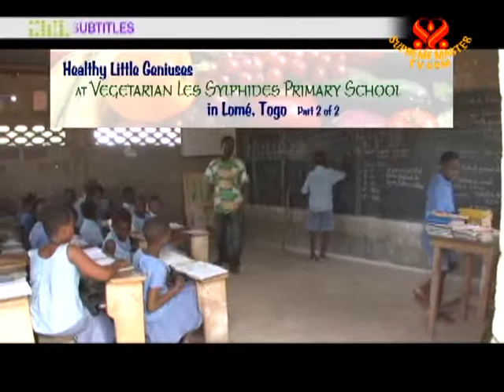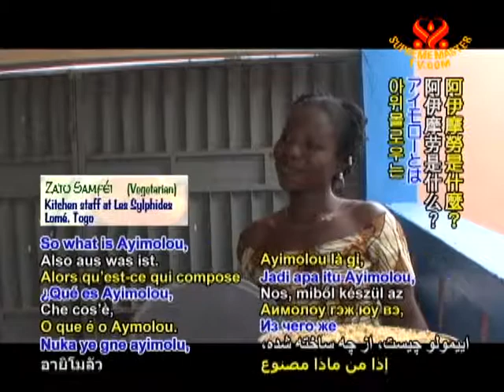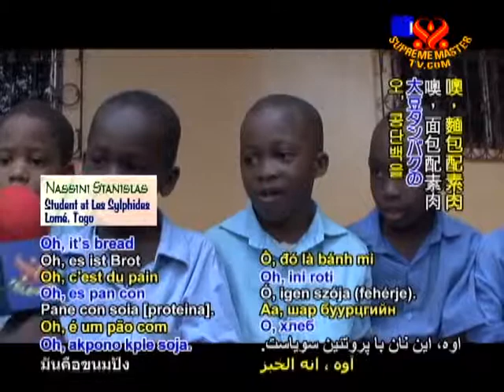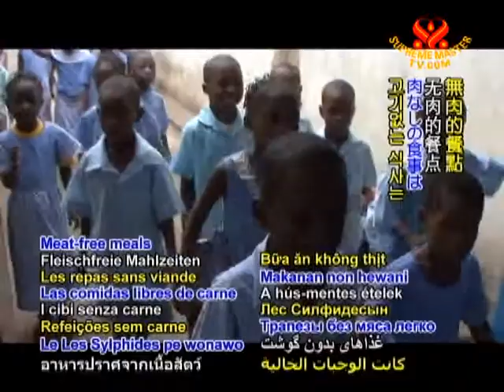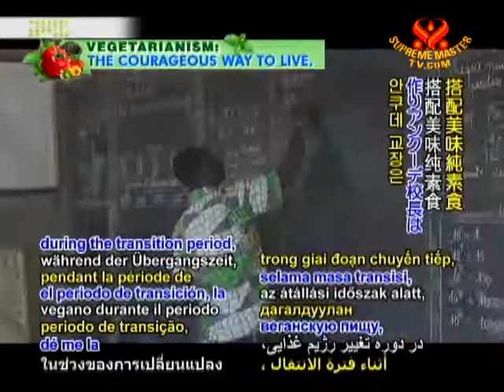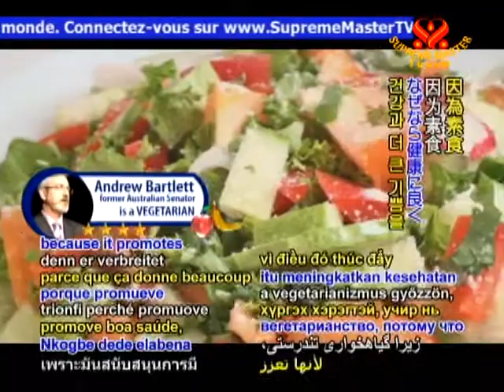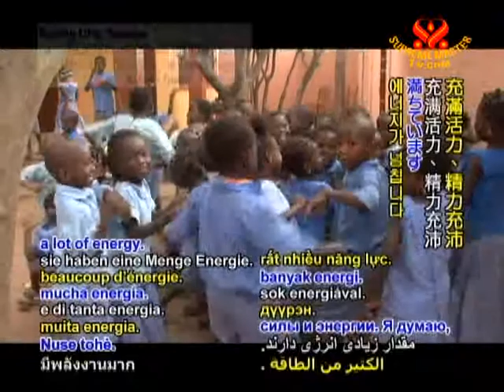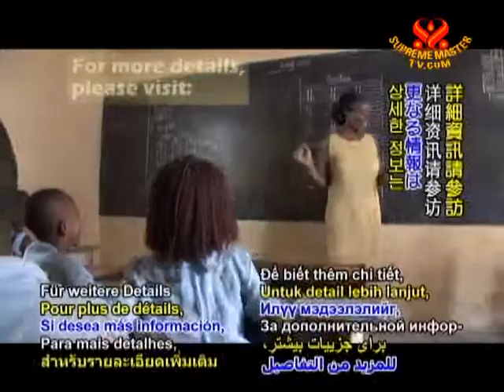Les Sylphides Vegetarian Primary School 3of3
[PROGRAM]
多哥洛美仙子素食小學的健康小天才
Healthy Little Geniuses at Les Sylphides Vegetarian Primary School in Lomé, Togo

[INTRODUCTION]
In 2005, schoolco-founder and director, Mrs. Ankudé, who is also a member of our Association,was moved by her compassion for animals and decided to transform Les Sylphides into a vegetarian school. The remarkable transition was welcomed by the students and their parents, as well as the school staff. Many have noticed improvements in their health and in the performance of the students.Supreme Master Television visited Les Sylphides to talk to Mrs. Ankudé, teachers, school chefs, and some students to learn more about this unique primary school.